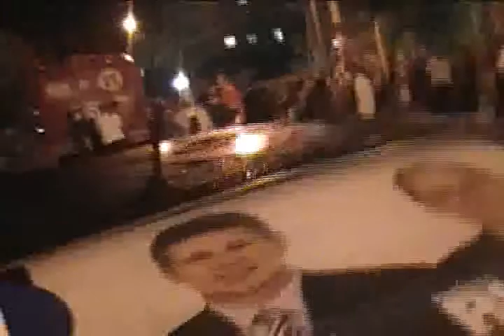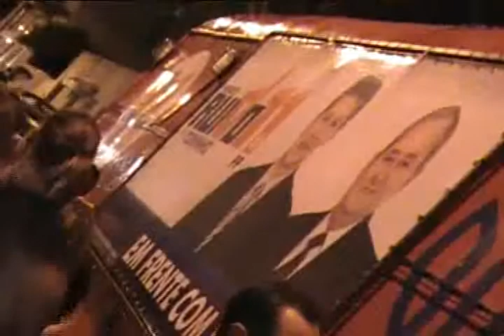RUIVO VENCE COM FOLGA